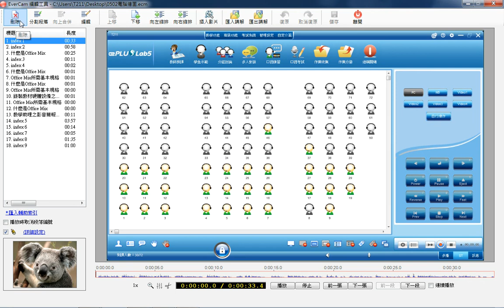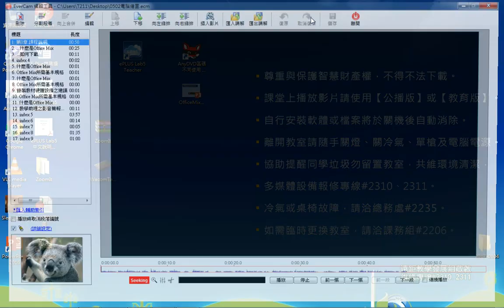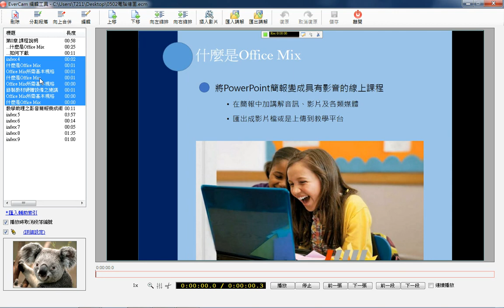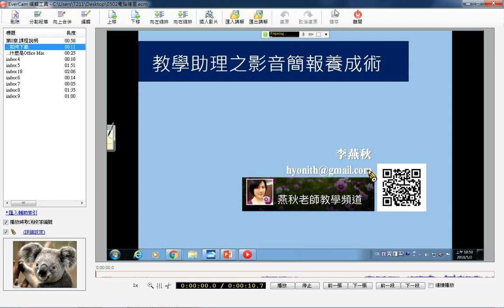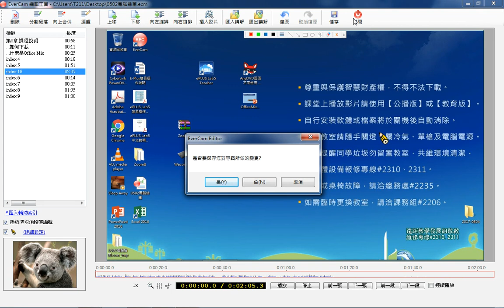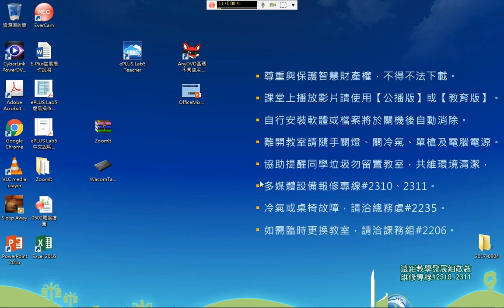0502-11 編輯講解